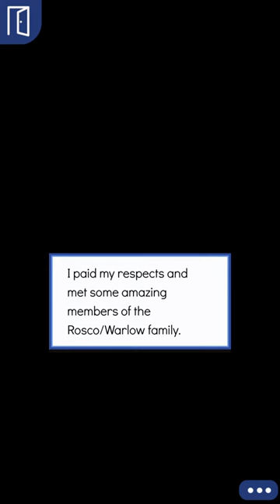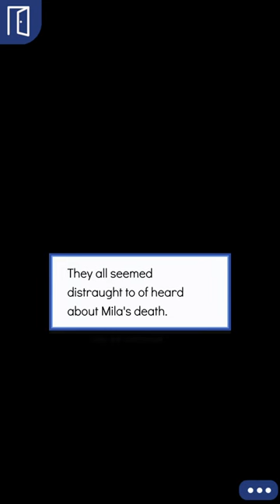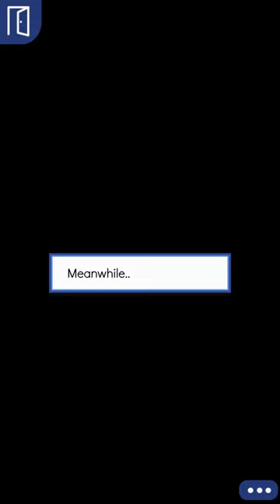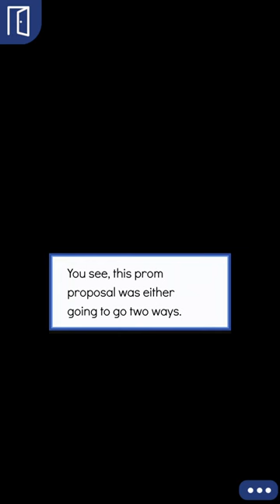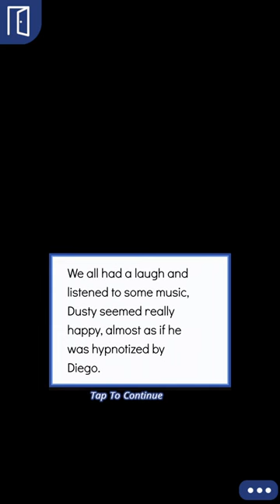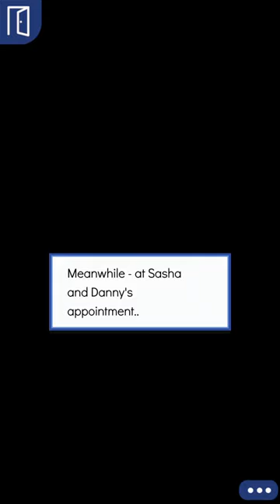Episode: Choose Your Story - The Little Issues Episode 36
Author's Instagram: @psycho.writes